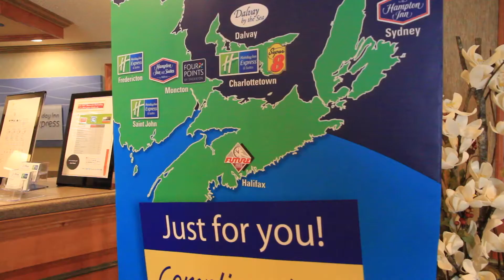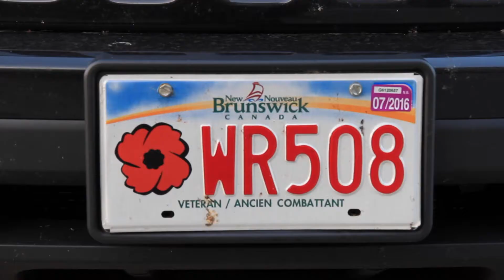JOUR 1 - Destination le Nouveau Brunswick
Revivez la première journée de nos équipes provinciales en route vers le Nouveau-Brunswick. Nos athlètes, entraineurs et physiothérapeutes sont tous en pleine forme, la preuve en vidéo...